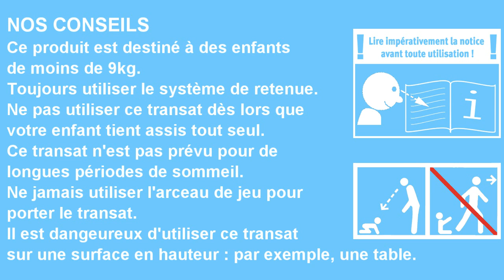Transat balancelle pour bébé avec arche de jeux amovible T23, vendu par bebeachat.com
Vidéo de présentation du transat balancelle pour bébé avec arche de jeux amovible T22. Coloris gris et turquoise. Pour un bébé de la naissance à 9 Kg (9 mois environ selon la morphologie de l'enfant). Position balancelle. Dossier inclinable 3 positions. Harnais réglable 3 points. Livraison gratuite pour la France continentale (Corse, DOM et Europe avec surcoût). Garantie 2 ans. bebeachat.com, le magasin web des bébés.